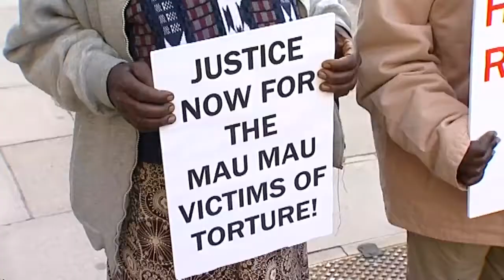UK government agrees £20m pay out over Mau Mau claims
More than 5,000 elderly Kenyans are to share a payout from the British government worth almost £20m.